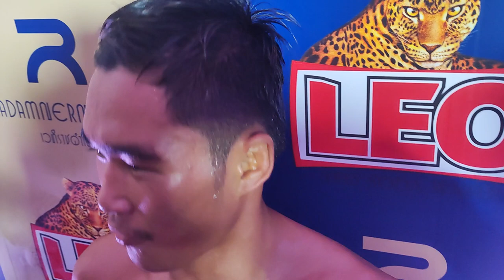สจ.โต้งปราจีน พลิกชนะรับยา 1 แสนบาท